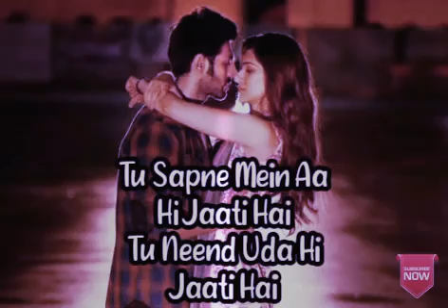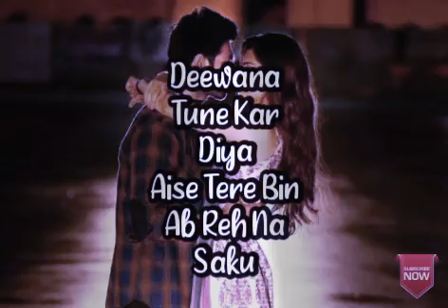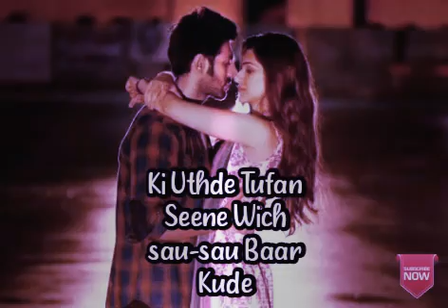Photo song(Lyrics) - Luka Chuppi | Kartik Aaryan, Kriti Sanon, Karan Sehmbi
Lyrics

sau-sau Baar Kude
Main Dekhu Teri Photo
sau-sau Baar Kude
Ki Uthde Tufan Seene Wich
sau-sau Baar Kude
sau-sau Baar Kude

Tu Sapne Mein Aa Hi Jaati Hai
Tu Neend Uda Hi Jaati Hai
Tu Mill Ek Baar Kude

sau-sau Baar Kude
sau-sau Baar Kude
Main Dekhu Teri Photon
sau-sau Baar Kude

Deewana Tune Kar Diya
Aise Tere Bin Ab Reh Na Saku
Dil Ki Baat Tujhe Aakar Main
Keh Na Saku
Keh Na Saku

Meri Good Morning Tu Hai
Meri Good Night Bhi Tu
Ye Duniya Wrong Lage
Mere Liye Right Bhi Tu
Tu Ban Meri Jaan Kude
Deewana Nirmaan Kude
Tu Kar Aehsan Kude

sau-sau Baar Kude
sau-sau Baar Kude
sau-sau Baar Kude

Photo Lyrics Luka Chuppi
Photo Song Details:
Song: Photo - Luka Chuppi
Singer: Karan Sehmbi
Lyrics: Kunaal Vermaa
Starring: Kartik Aaryan, Kriti Sanon
Label: T-Series

This video create by Rohan Vanjari